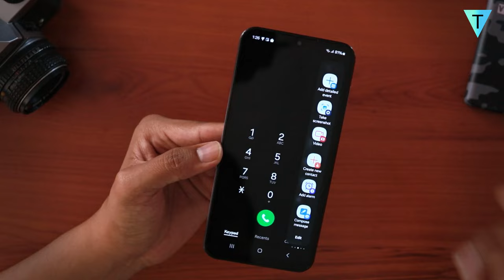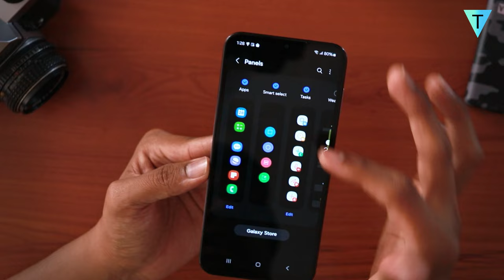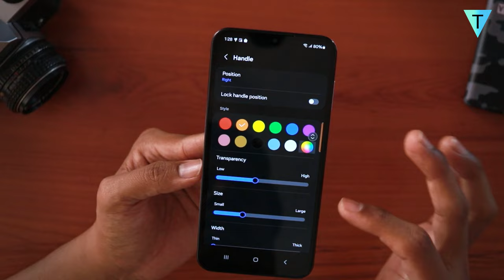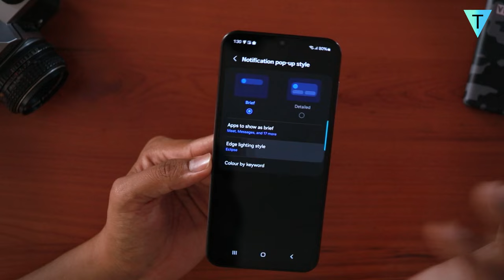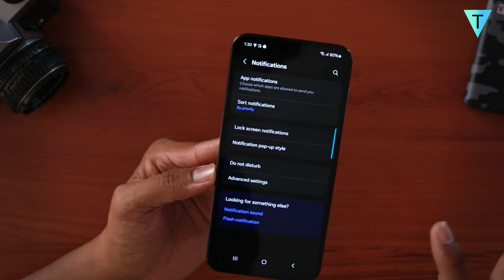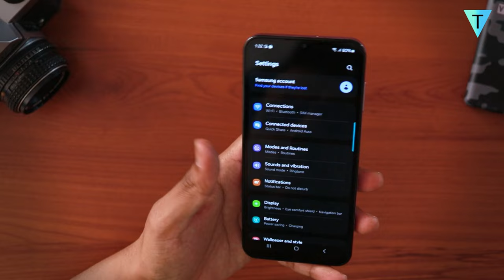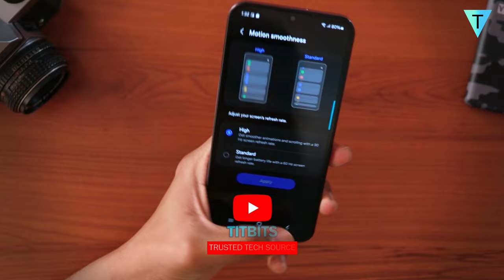Samsung F15 Features in Hindi | One UI 6.1 Features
Is video mein Samsung f15 features dekhenge. Samsung f15 5g mein aapko one ui 6.1 version dekhne ko milega aur dher sare useful features samsung ne diya hai. Toh kaise isko use kare, yah is video mein bataya hu. Video ko end tak jarur dekhe aur aapko naye features, tips and tricks dekhne ko milega.
Samsung galaxy f15 5G Specs :
- Mediatek 6100 Plus
- 6.67" 90Hz AMOLED Display
- 50MP+8MP+2MP Triple camera setup
- 6000mah battery
- 25W fast charging support

In this video, let's look at the Samsung F15 features. Plenty of useful features are given by samsung in the latest one ui 6.1 and you can get your task done very fast by utilizing all these features.